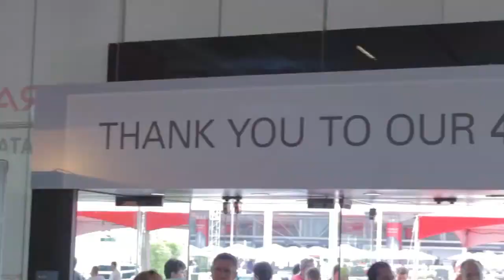Dave Welch, House of Brick Technologies | Oracle OpenWorld 2014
Dave Welch, House of Brick Technologies, at Oracle OpenWorld 2014 with John Furrier and Jeff Frick

#*OOW14*
*CiscoUCS*